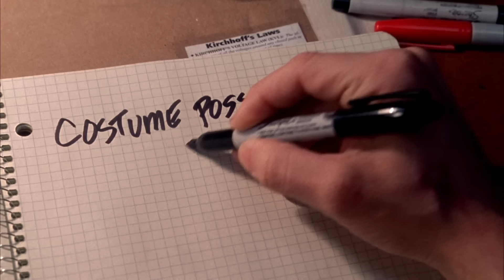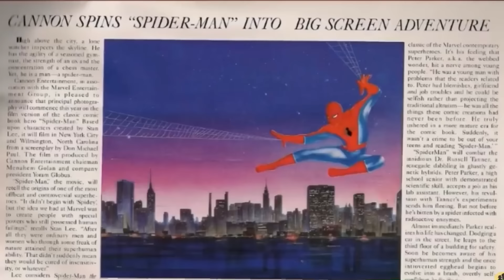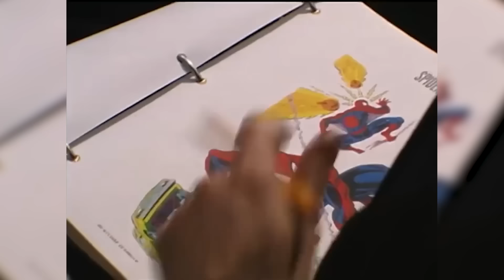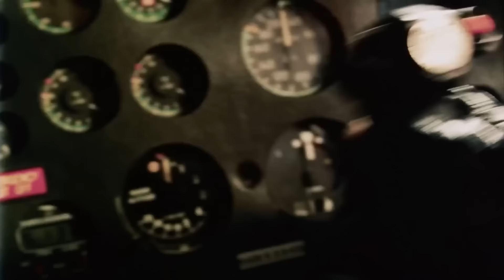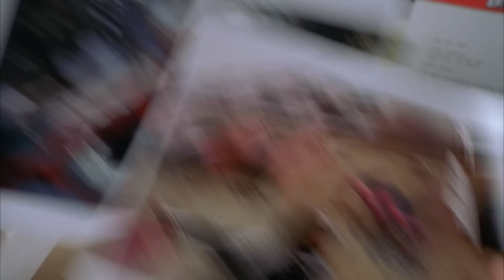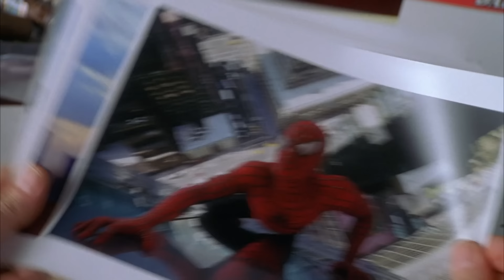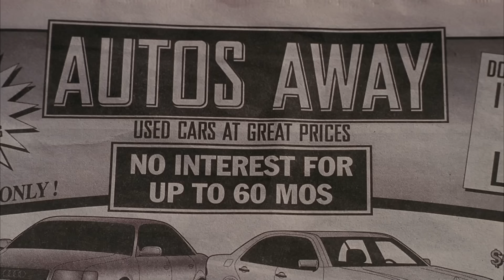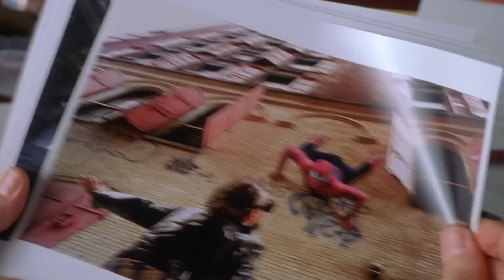ЧЕЛОВЕК-ПАУК или почему СЭМ РЭЙМИ снял великое кино? [Ретроспектива]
Скидка 25% на все рюкзаки и сумки XD Design, действует 2 недели!

Предложения по сотрудничеству тг: @anastasiasokolova1606
В этом видео:
История создания фильма Человек-Паук 2002 года от Сэма Рэйми. Отношение к картине.
Видео создано только для развлечения и никого не стремится оскорбить. Я высказываю лишь свое мнение, которое может быть необъективным, предвзятым или ошибочным. Если Вы оскорбились, то как-нибудь переживете.

Реклама. ООО «Проект Ы» ИНН 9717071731 erid: 2SDnjdmafrh